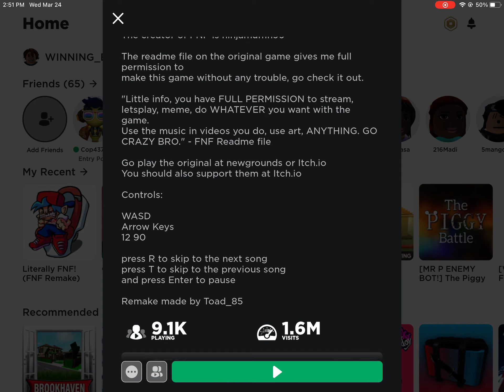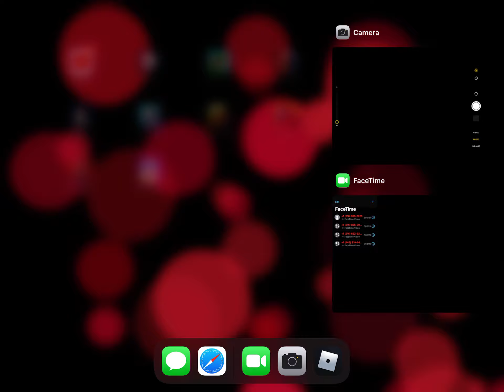B side’s be like on iPad